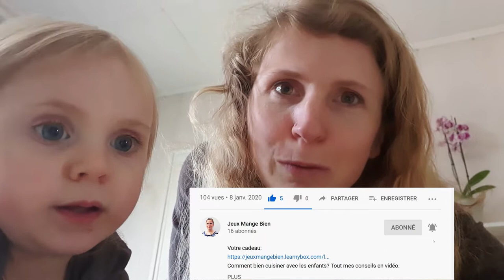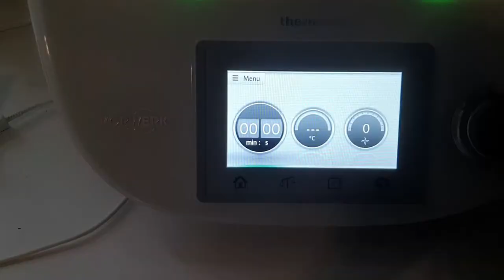Le granola pour le pti'dej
Venez cuisinez avec Athénais & Lysanna, la recette du granola, délicieux dans du lait ou yaourt végétal, peut etre une bonne alternative aux céréales industriel.

Je vous dit à mercredi prochain pour de nouveaux conseils, recettes, astuce ...

Montage: Movavi Video Editor Plus